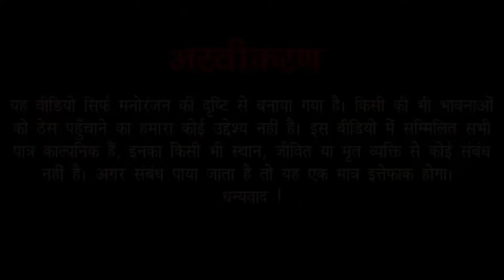एक दिन की बहू || भाग 1|| Ek Din ki Bahu || Bhag 1 || Bundeli comedy Ashok Kushwaha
नमस्कार दोस्तों यह वीडियो केवल आपके मनोरंजन के लिए बनाया गया है इस वीडियो में दिखाए गए सभी पत्र और घटनाएं काल्पनिक है कृपया रियल नॉले जय बुंदेलखंड जय भारत